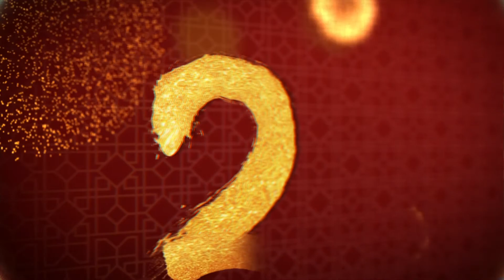110年新北市坪林區長周慶珍&坪林區各里里長賀年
110年新北市坪林區長周慶珍&坪林區各里里長賀年